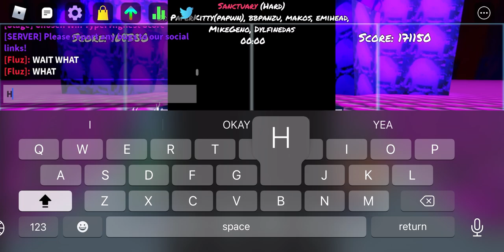Sanctuary First Ever Recorded PFC(?) 100% Funky Friday Mobile